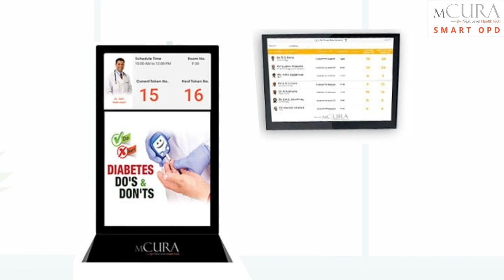mCURA : Smart OPD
mCURA:Queue Mgmt System: When you visit hospital/clinic you always look for some information like what is the current token no? Is doctor arrived? The patient who got in before you was there in queue? Post consultation you have to take the doctor advice to pharmacy/ multiple investigation /procedure counters & you have to go to counter to counter to gain the waiting time for X-Ray, MRI etc...tiring... time consuming...

mCURA: Smart OPD -  provides all above information in your mobile phone. As soon as you register in front desk of your hospital/clinic you will get SMART CARD (Registration + cash card) & will be prompted to download our “Patient app" . Your Patient app is one place to store all your medical records, all your medical bills/payment transactions, check doctor availability, real time token broadcaster not only for doctors also for all investigation / diagnostic counters & pharmacy.

In hospitals where our cash card is bundled you can avail “Tap & Pay Service”. Our “Shortest Service Path” saves you from traffic inside the hospital/clinic and provides you with an intelligent queue that minimizes waiting time.

Shortest Service Path
Based on the existing patient queue in each counters inside the hospital, our intelligent algorithm instantly calculates wait times and provides you the fastest service path between various lab tests recommended by the doctor. Also you can pay for these services from your mobile phone or hospital registration card by taping on the tablet capt outside each counter. No more endless waits outside labs.